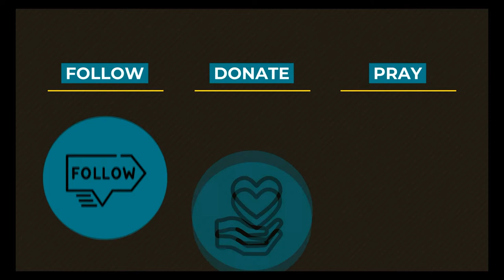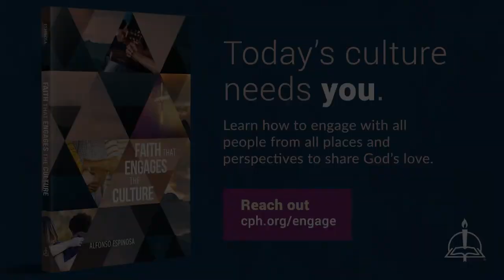0607 Inconceivable Mondays: Christ - A Higher Things® Video Short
Inconceivable Mondays talks about Christ!